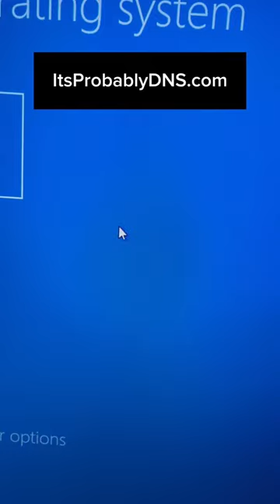ultimate mouse jiggler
49% 24.6K/50K

What Do you like most?
👉Did I help you solve your problem or do you like my work? Send a tip here: